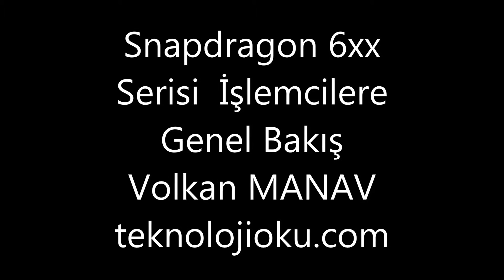Snapdragon 600 Serisi İşlemciler